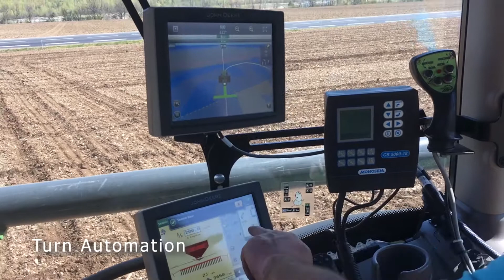Mise en route du tracteur John Deere 6155R avec activation Ultimate pour le semis de maïs.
ℹ️ Pour plus d'informations, merci de contacter votre agence Nova la plus proche de chez vous